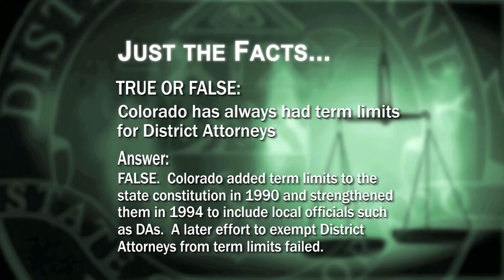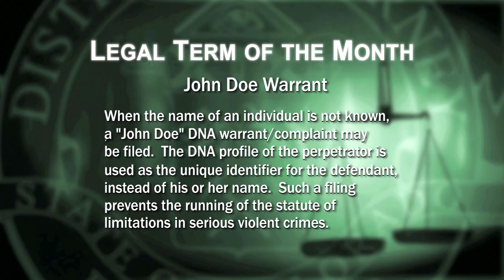Dialogue: Denver DA - Mitch Morrissey - January 2017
As Denver DA Mitch Morrissey prepares to leave office due to term limits, he looks back at his career, including the many new innovative programs and initiatives which were developed during his tenure. Tamara Banks hosts this final show in the series which ran through the entire 12-years of DA Morrissey's term in office.